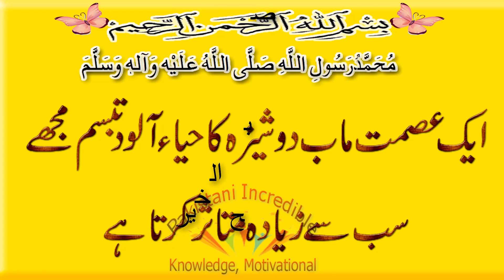290# صبح الخیر Good Morning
بیشک
ایک عصمت ماب دوشیزہ کا حیاء آلود تبسم مجھے سب سے زیادہ متاثر کرتا ہے
طلبــگارِ دعا🤲🏻 💕*
✒انــــتـخـــاب:--
live Cricket.
Today's Video About Young Girl
Aik Asmat Maab Dosheeza Ka Haya Alood Tabassum Mujhe Sab Se Ziyada Mutasir Karta Hai